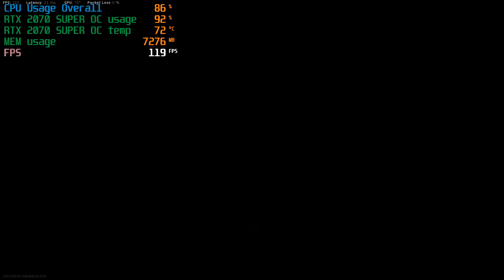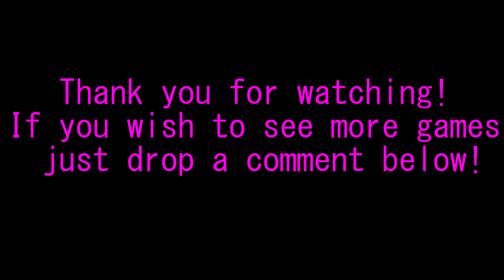Ryzen 7 3800x + RTX 2070 SUPER OC // Call of Duty: Warzone // 1080p Ultra-High Settings Gameplay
☑️ I stream only for fun!

       👍🏼 SETUP

Desktop Performance

CPU: AMD Ryzen 7 3800x 8-Core Processor 3.89 GHz ;
GPU: RTX 2070 SUPER OC 8 GB ;
RAM: 16GB ;
HDD: 1 T ;
Operating System: Windows 10 x64 ;

🎧 Gaming Gear & Monitors 📺

Monitor: ViewSonic (144Hz) ;
Seat: Gaming Red ;
Microphone: Hyper X (headset) ;
Keyboard: Trust GTX ;
Headphone: Hyper X ;
Mouse: Hyper X Gaming ;
Mousepad: Hyper X ™ ;